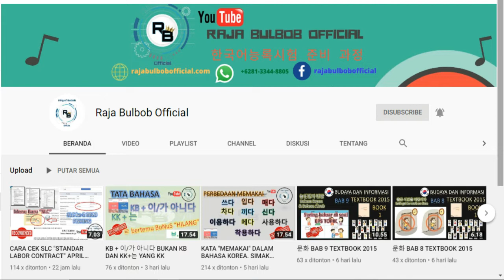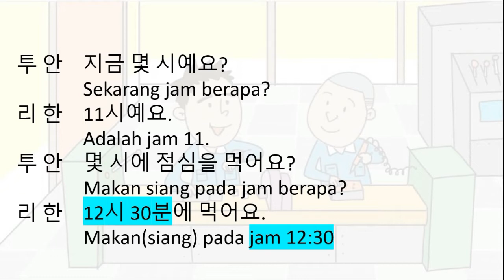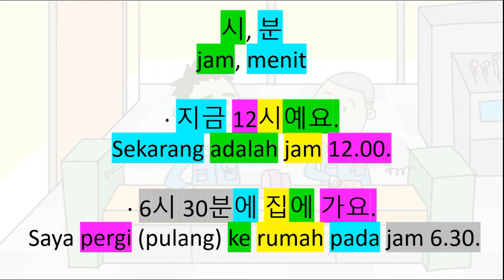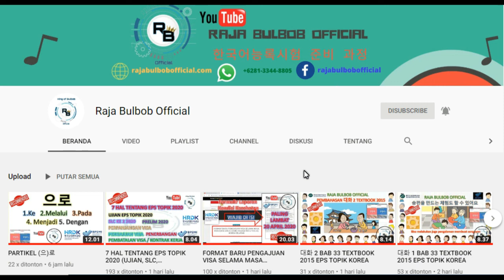대화 2 BAB 8 TEXTBOOK 2015 EPS TOPIK KOREA SELATAN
Rihan dan Tuan sedang berbicara di kantor. Keduanya sedang membicarakan apa?
Dengarkanlah percakapan mereka 2 kali.
투안 지금 몇 시예요?
Sekarang jam berapa?
리한 11시예요.
Jam 11.00.
투안 몇 시에 점심을 먹어요?
Jam berapa makan siangnya?
리한 12시 30분에 먹어요.
Makan siangnya jam 12.30.

몇 시 Jam berapa
· 몇 시예요?
 Jam berapa?
· 몇 시에 회사에 가요?
 Jam berapa berangkat ke kantor?

시, 분 jam, menit
· 지금 12시예요.
Sekarang jam 12.00.
· 6시 30분에 집에 가요.
 Saya pulang (ke rumah) pada jam 6.30.

Silakan berperan sebagai Tuan dan Rihan. Kemudian, tirukanlah percakapan mereka.
Sudahkah Anda menyimak dan menirukan percakapan mereka? Jika sudah, jawablah
pertanyaan berikut.
1. 지금 몇 시예요? Sekarang jam berapa?
2. 리한은 몇 시에 점심을 먹어요? Jam berapa Rihan makan siang?